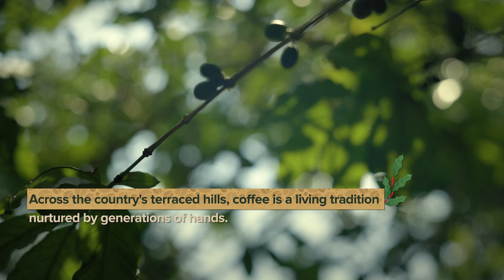Against the Odds: Climate Resilience on Yemen's Coffee Farms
In the heart of Yemen, coffee is more than just a crop; it's a cherished legacy. Women like Saeeda are leading the way in preserving their heritage amidst the challenges of climate change.

With support from the World Bank-funded Food Security Response and Resilience Project (FSRRP), implemented by the United Nations Development Programme (UNDP) in partnership with the Public Works Project (PWP), resilient farmers are embracing innovative solutions to ensure a sustainable future for Yemen's iconic coffee.